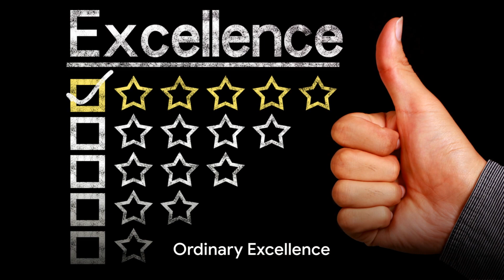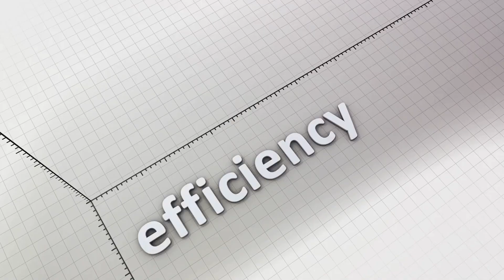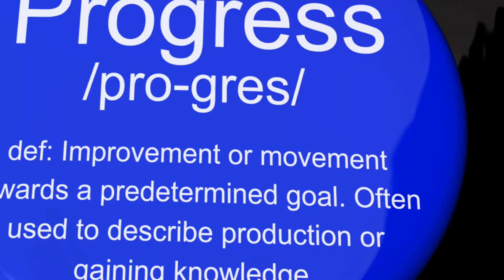How to secretly win in 2024! WinningMindset OrdinaryToExtraordinary MasteryJourney"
"Ordinary Excellence: Winning through Consistent Mastery"

🏆 Ever wondered about the secret to winning? It's not always about grand gestures; it's about doing the ordinary things exceptionally well, day in and day out. In this empowering video, let's unravel the wisdom behind achieving greatness through consistent mastery of the seemingly mundane.

Key Insights:

The Power of Consistency:

Explore how consistent, high-quality execution of ordinary tasks sets the foundation for long-term success. It's the small, repeated efforts that lead to monumental achievements.
Excellence in Everyday Actions:

Dive into the concept of ordinary excellence—doing everyday tasks with precision, care, and a commitment to improvement. Witness how mastering the basics sets the stage for extraordinary outcomes.
Mindset of Mastery:

Cultivate a mindset of mastery by approaching each task as an opportunity to refine your skills. Understand how this mindset not only fosters continuous improvement but also propels you toward victory.
Strategic Patience:

Learn the art of strategic patience—understanding that success is a journey, not a sprint. Celebrate the small wins along the way and trust the process of steady improvement.
Closing Inspiration:
🌟 "Remember, the path to victory is paved with the bricks of ordinary actions done extraordinarily well. It's time to win through the mastery of the ordinary. Let's get started!" 🚀🔑